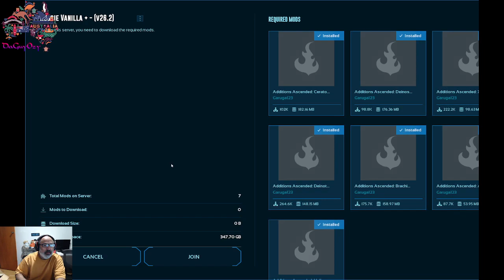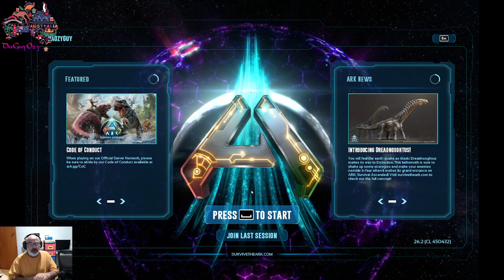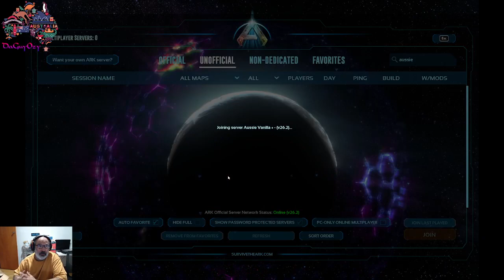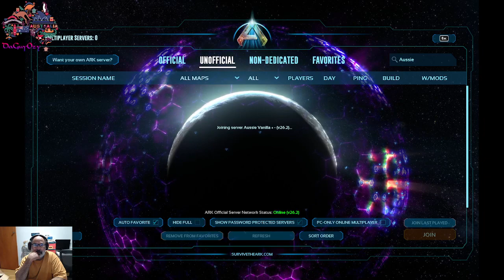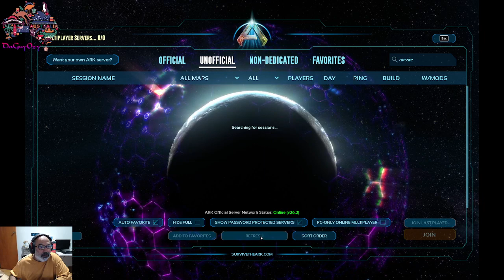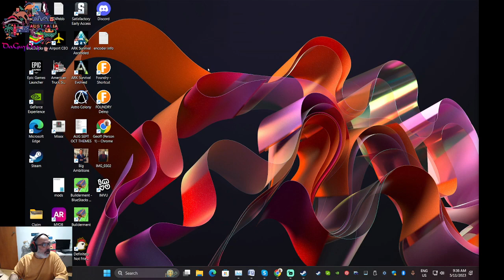[AUS/ENG] Arkaholics Assend Whats Up?